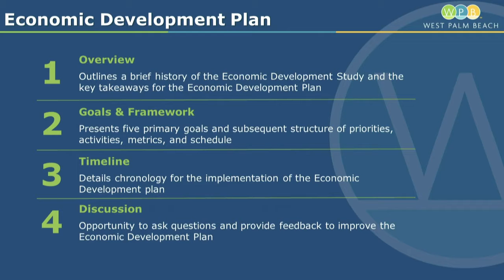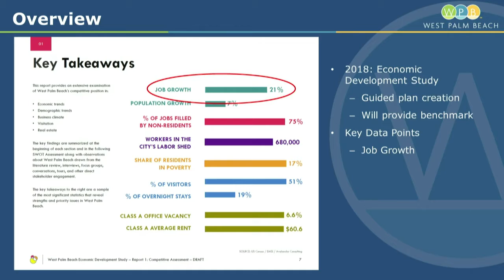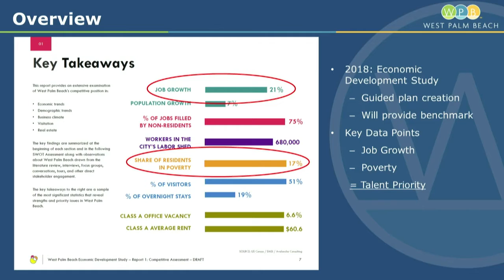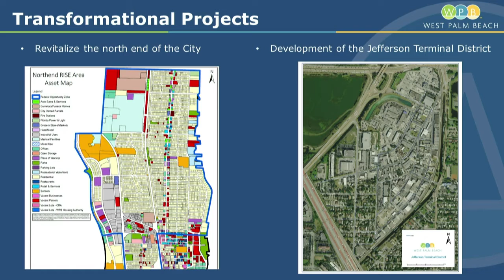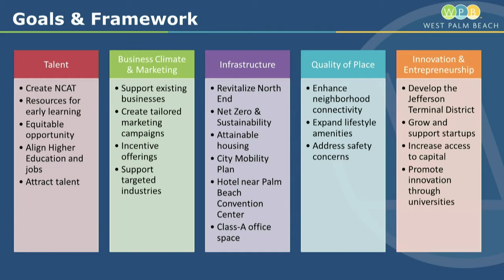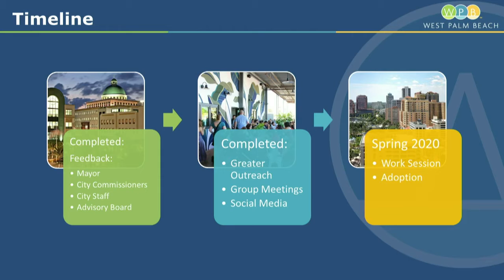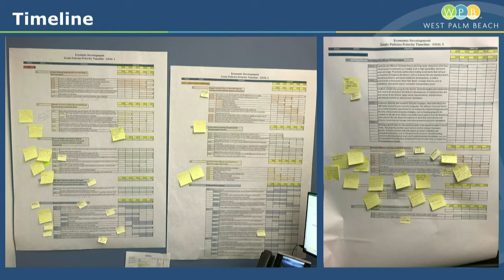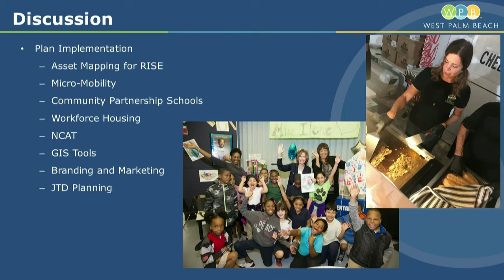020320 Work Session: Draft Economic Development Plan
Chris Roog, Director of Economic Development, presents the Draft Economic Development Plan.